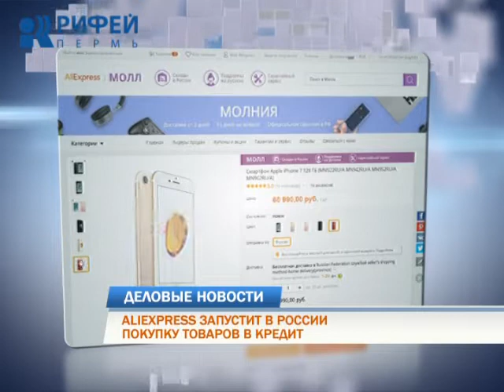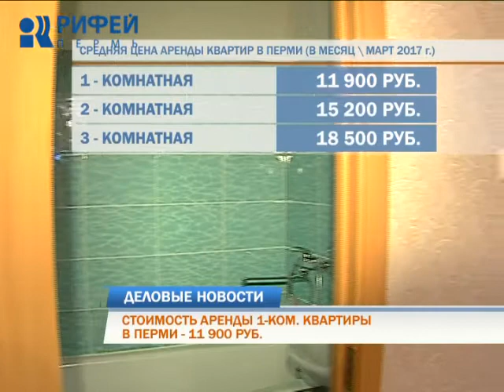Деловые новости 20.04.2017